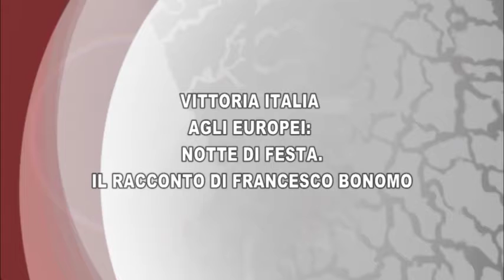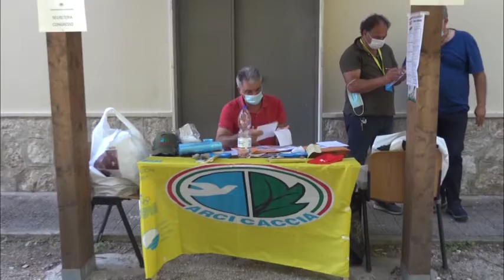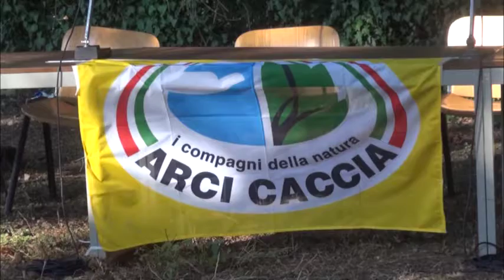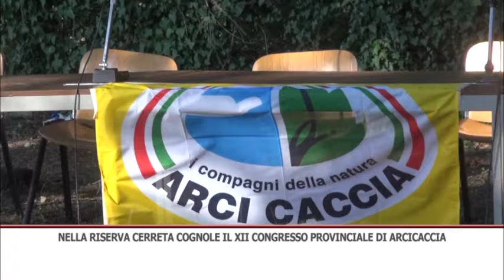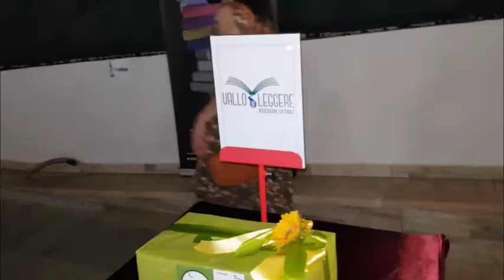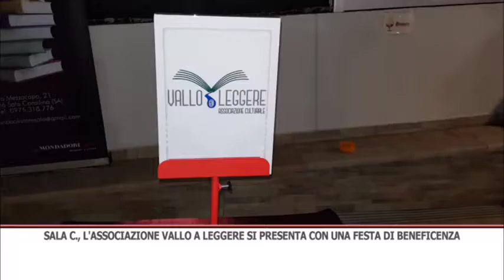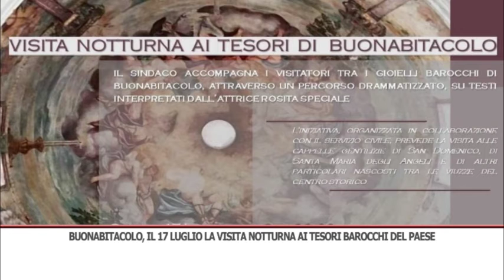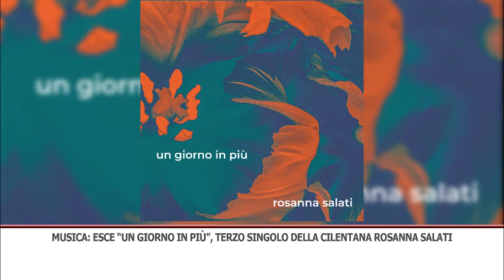TG SERA 12/07/2021